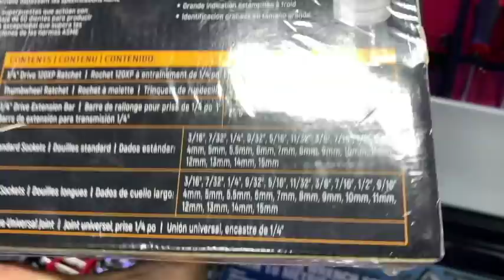Gearwrench Jeff's Top 5 Gearwrench Tool's Sold!!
Tonight's video we will be saying Hello to a potential future Gearwrench Tool Distributor and We will get to hear from Jeff what the Top 5 Gearwrench Tool's Sold on his Truck are and Why?

Amazon Affiliate Links Below to the Tool's Made by Gearwrench Showcased in tonight's video as well as some other Honorable mentions and tools that Gearwrench makes that I think are damn good deals. Cheers & Smash that Thumbs up button for Jeff & Brittany!

GEARWRENCH 84 Pc. 1/4", 3/8" & 1/2" Drive Hex/Ball End Hex/Tamper Proof Torx/E-Torx/Torx SAE/Metric Bit Set:

GEARWRENCH 44 Pc. 12 Point Long Pattern Combination SAE/Metric Wrench Set:

GEARWRENCH 4 Pc. 1/4", 3/8" & 1/2" Drive 84 Tooth Flex Head Teardrop Ratchet Set:

GEARWRENCH 56 Pc. 3/8" Drive 6 Point 120XP Standard & Deep SAE/Metric Mechanics Tool Set:

GEARWRENCH 51 Pc. 1/4" Drive 6 Point 120XP Standard & Deep SAE/Metric Mechanics Tool Set:

GEARWRENCH 80311, 1/4" Drive 6 Point Flex Metric Socket Set, 12 Pc.:

GEARWRENCH 10 Pc. 3/8" Drive 6 Point Deep Universal Impact Metric Socket Set:

GEARWRENCH 13 Pc. 1/4" Drive 6 Point Mid Length Metric Socket Set:

GEARWRENCH 9 Pc. 3/8" Drive Universal External Torx Socket Set:

GearWrench 80564 7pc SAE Flex Socket Set & 80565 10pc Metric Flex Socket Set:

GEARWRENCH 10 Pc. 1/4" & 3/8" Drive 6 Point 10mm Socket Set:

GEARWRENCH 20 Pc. Phillips/Slotted/Torx Dual Material Screwdriver Set:

GEARWRENCH 3 Pc. Indexing Pry Bar Set 8", 10" & 16" :

GEARWRENCH 3 Pc. Angled Tip Pry Bar Set 12", 17" & 25":

GEARWRENCH 13 Pc. 12 Point Flex Head Ratcheting Combination SAE Wrench Set:

GearWrench Combination Ratcheting Wrench Set With Stubby Wrenches And Carrying Case, 32 Piece:

GEARWRENCH 10 Pc. 12 Point Stubby Flex Head Ratcheting Combination Metric Wrench Set: